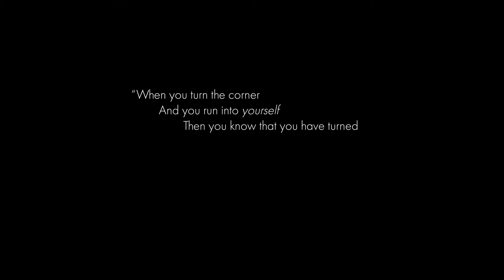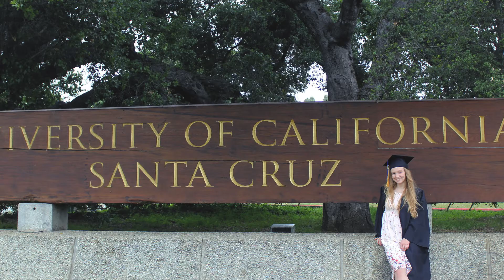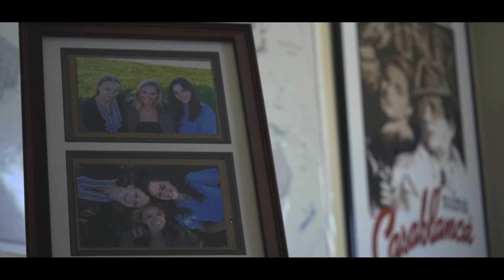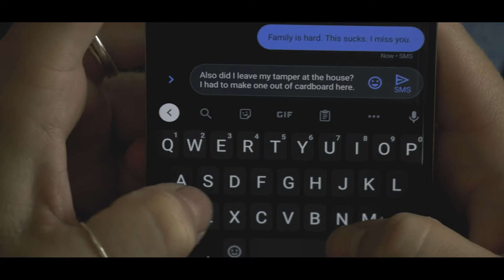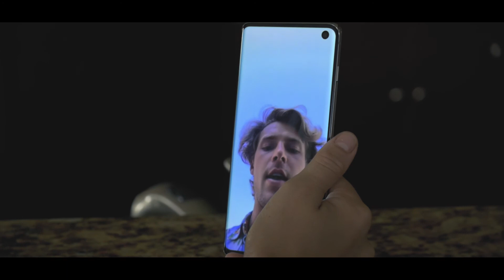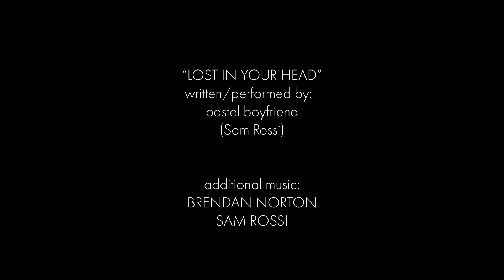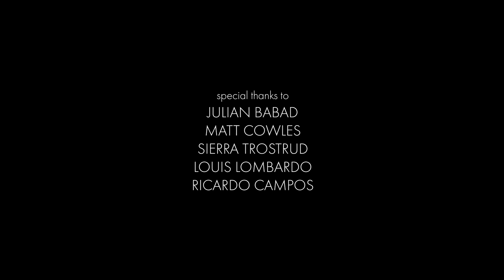A Shelter in Place (Short Film)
Three siblings quarantine together during the early stages of a pandemic, forcing them to deal with each other's quirks, routines and ways of coping with loss.